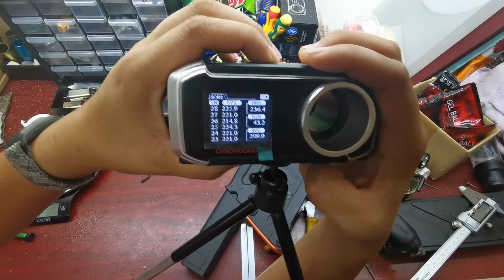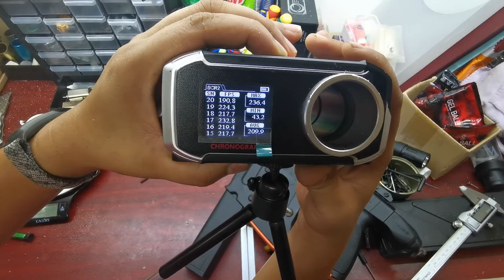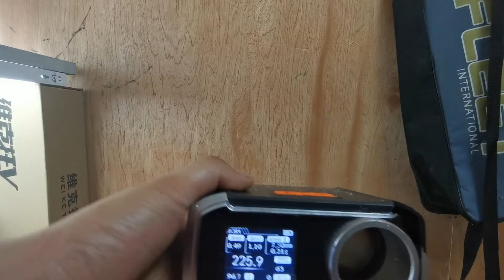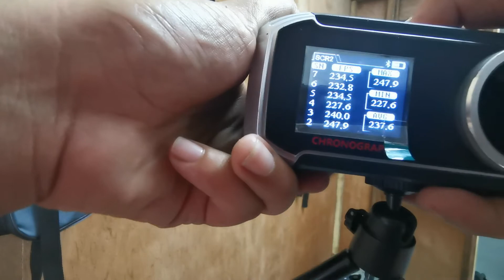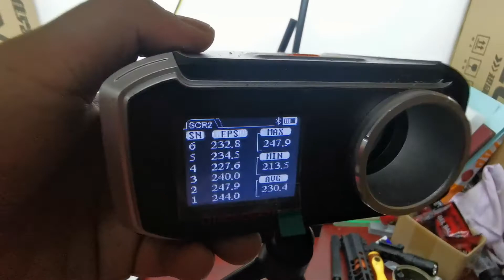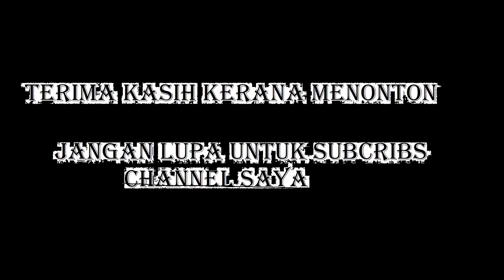Lehui Kriss vector v2 review after 6 month own it- old but still spicy - Bahasa Melayu - English sub